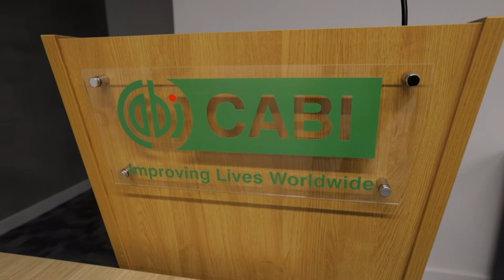CABI New Low Energy Headquarters, Wallingford (video credit: Boss Content)